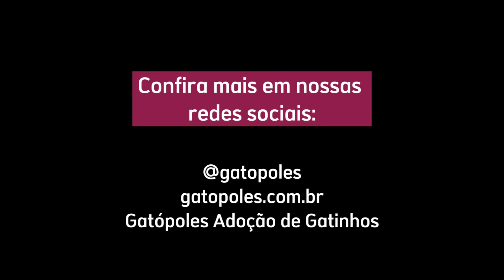ADOTADO! Kyoto - todos os seus irmãos foram adotados, só falta ele!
Para doar qualquer valor
Depósito em conta corrente
Banco Itaú
Agência: 8464
Conta corrente: 36464-8
em nome de Associação Gatópoles Adoção de Gatinhos